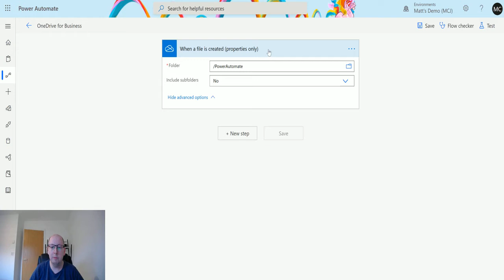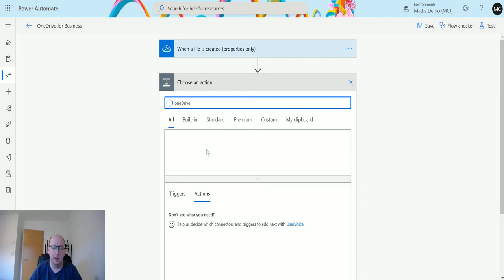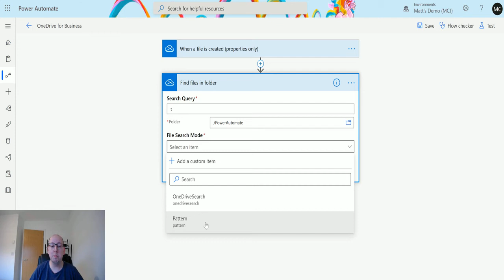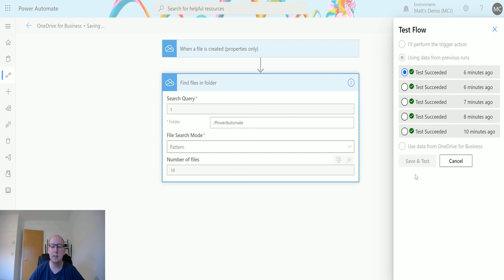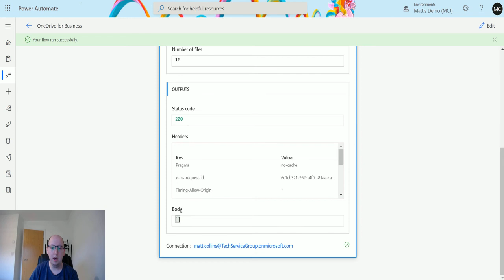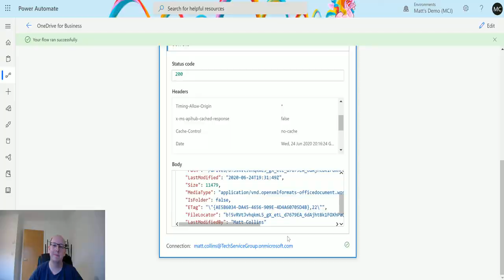Flow Actions: OneDrive for Business - Find Files In Folder Search Query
Power Automate is a powerful automation and integration tool with over 300+ data connectors.